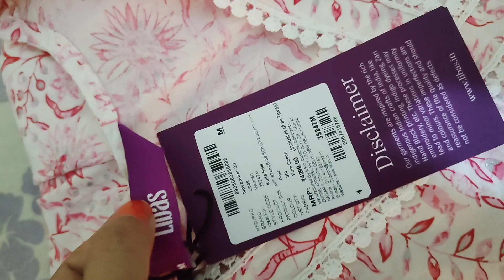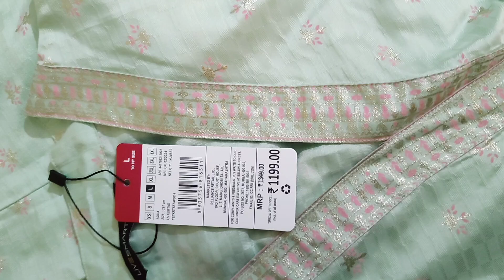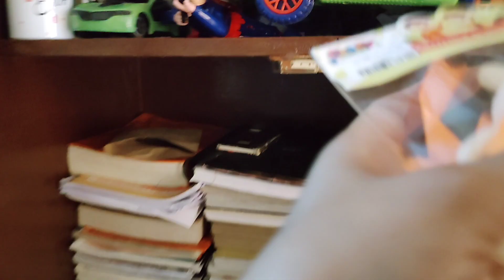Raksha Bandhan vlog!! main Apne bete ko kyon Rakhi bandhti Hu!! mujhe kya kya gift Mila